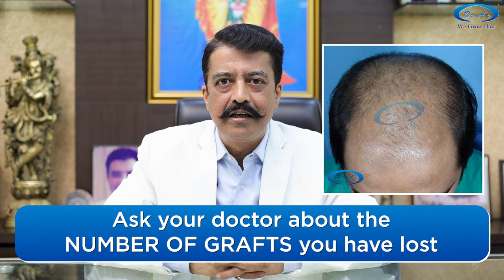Hair Transplant in Delhi | Best Results & cost of Hair Transplant in Delhi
Dr. A’s Clinic is counted among the finest, most precise, and most gentle hair transplant clinics in India. Under the leadership of Doctor Arvind Poswal, our team was privileged to do more than 10 thousand successful hair transplants for hair loss.
We are well well-equipped clinic with world-class instruments and amenities to deliver extraordinary results. We religiously believe in maintaining the cost/price of hair transplants for all sections of our society. You can see our extraordinary results by seeing before and after pictures of our previous patients on our website.
We are in very few clinics that are consistently known for their extraordinary results. We are specialists in both male & female hair transplants. If you are looking for the best hair transplant in India we will be happy to serve you.
Our Services:
👉 FUE MAX Hair Transplant
 👉 FUSE/FUE Hair Transplant
👉 FUHT/FUT Hair Transplant
👉 Beard Hair Restoration
👉 Eyebrows Hair Restoration
👉 Unwanted Hair Removal by FUSE
👉 SMP Treatment
 👉 PRP Treatment
👉 LaserCap Hair Therapy